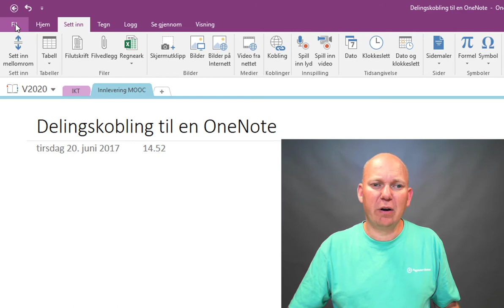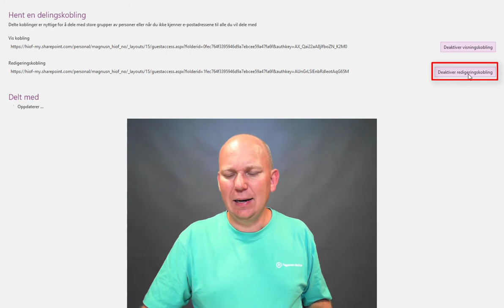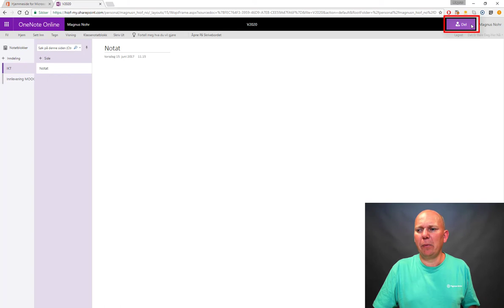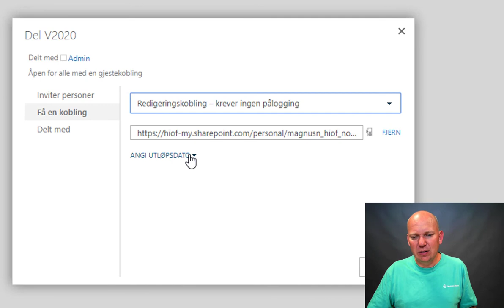OneNote - Opprett en delingskobling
Slik oppretter du en delingskobling i OneNote for å kunne samarbeide med andre.